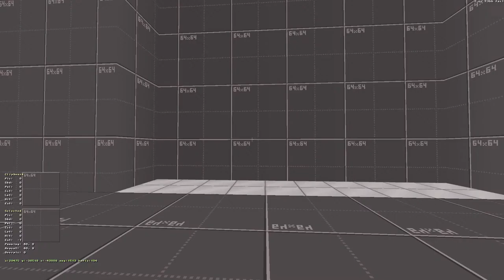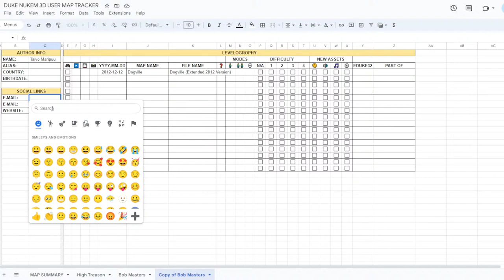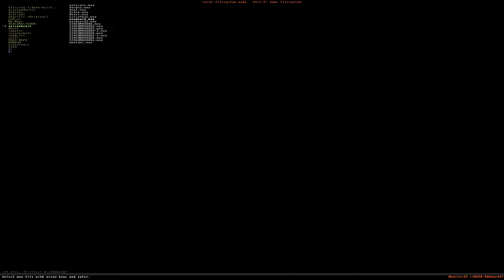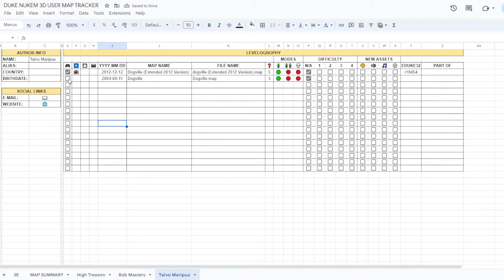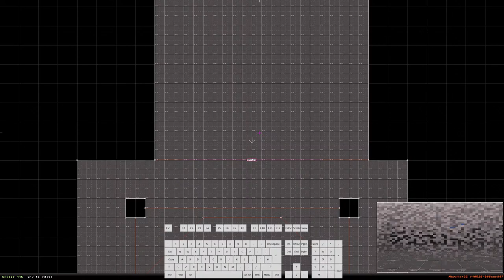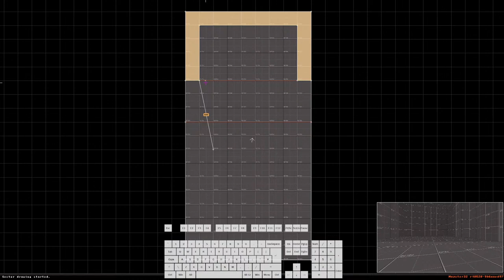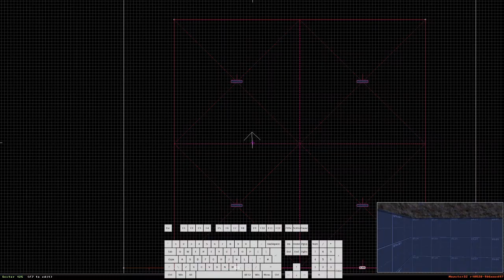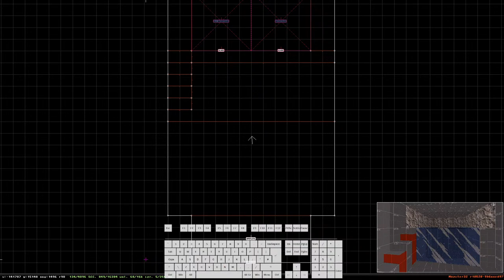DUKE NUKEM 3D USER MAP (#25): Dogville (2012 Edition)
For the featured Let's Play of the day, it's the recommended map by Taivo Maripuu, Dogville. This is the extended 2012 edition of the original, which I wasn't around for and have no familiarity with, but it was a long, linear, adventure filled with keycards! It was well paced, and great fun!

After the stream break, we worked on a level of our own. We continued our 90's inspired mall using the Mapster32 level editor for Duke Nukem 3D, this time fumbling around with some test areas to see which technique we will settle for to pull of the trap. Do we TROR it? SOS? Silent Teleport? They could all work!

What we do in these streams is showcase user created content to show what kind of passion and creativity this niche community has crafted to show others what Duke Nukem 3D has to offer for any Retro Boom Shooter FPS lovers, or even old Duke Fans (like myself) who may have not dipped their toes into the user content world. Additionally, we take a look at how these 2.5D games create their 3D world from a level design perspective as I try to learn from those who came before me since I'm currently making a map of my own for Duke Nukem 3D using Mapster32, the included level editor for eDuke32.

0:00:00 - Start
0:01:20 - Hello Everyone!
0:10:30 - Mapster32: Last Weeks Build
0:20:20 - Mapster32: Sector Over Sector
0:31:29 - ReadMe: Dogville (2012)
0:43:54 - Dogville (Extended 2012 Version)
0:47:57 - Secret: 1 of 5
0:57:16 - Secret: 2 of 5
1:00:34 - Yellow Keycard: 1 of 6
1:02:15 - Yellow Keypad (Sushi)
1:03:05 - Dog Switch: 1 of 3
1:05:26 - Yellow Keycard: 2 of 6
1:08:25 - Yellow Keypad (Office)
1:10:32 - Yellow Keycard: 3 of 6
1:12:22 - Yellow Keypad (Waiting Room)
1:13:57 - Dog Switch: 2 of 3
1:14:23 - Yellow Keycard: 4 of 6
1:17:42 - Yellow Keypad (Billiards)
1:18:43 - Secret: 3 of 5
1:20:43 - Yellow Keycard: 5 of 6
1:22:55 - Dog Switch: 3 of 3
1:25:04 - Blue Keycard: 1 of 3
1:32:18 - Blue Keypad (Condos)
1:40:47 - Yellow Keypad (Outlet)
1:44:21 - Red Keycard: 1 of 3
1:45:47 - Red Keypad (Restaurant)
1:47:17 - Blue Keycard: 2 of 3
1:48:47 - Blue Keypad (Executive)
2:14:06 - Blue Keycard
2:16:20 - Blue Keypad (Karaoke)
2:20:29 - Button To Apartment
2:27:19 - Yellow Keycard: 6 of 6
2:28:20 - Yellow Keypad (Court)
2:37:04 - Switch For Kennel Forcefield
2:40:13 - Red Keycard: 2 of 3
2:42:38 - Red Keypad (Train Station)
2:53:08 - Blue Keycard: 3 of 3
2:54:24 - Blue Keypad (Security)
2:55:02 - Red Keycard: 3 of 3
2:57:06 - Red Keypad (Bookstore)
3:16:18 - Secret: 4 of 5
3:17:50 - Secret: 5 of 5
3:19:20 - NoClip: Dogville (Extended 2012 Version)
3:26:57 - Mapster32: Dogville (Original Version)
3:36:00 - Stream Break
4:24:15 - Mapster32: Building Test Areas